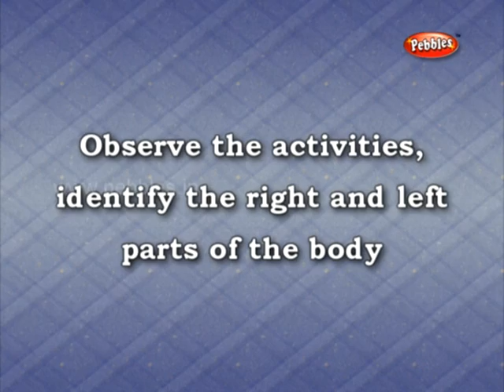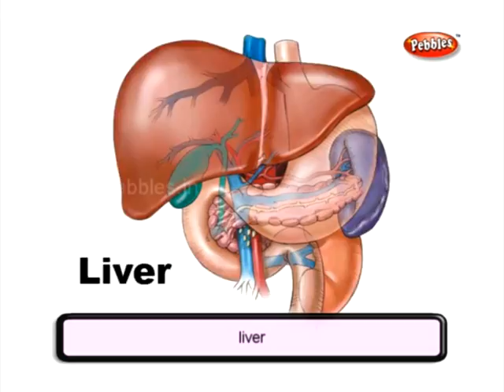Parts of Our Body || 2nd Std Science || Human Body